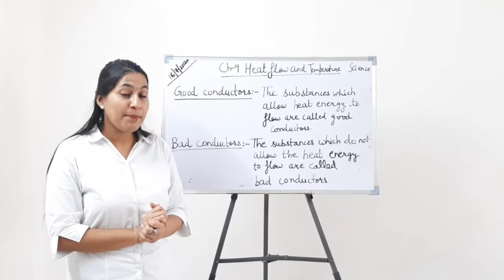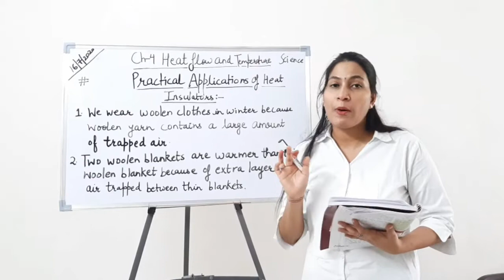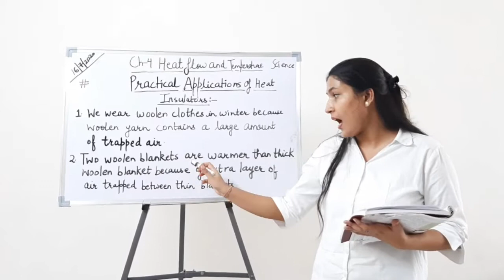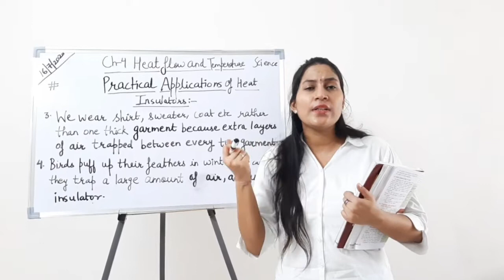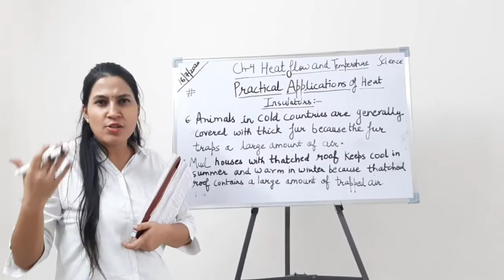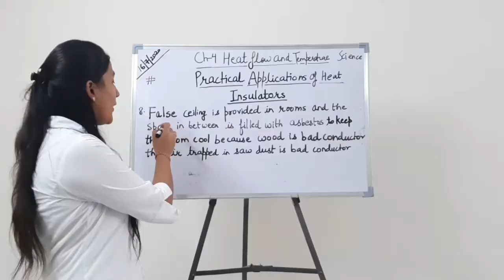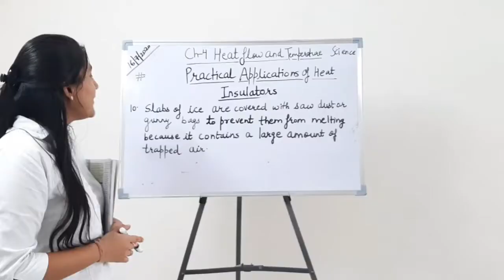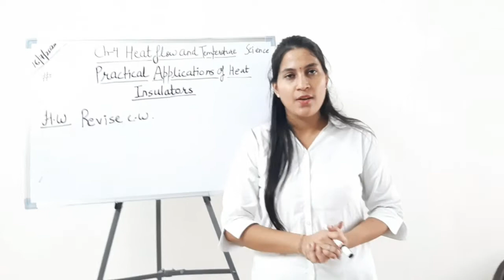Class7 science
Ch-4 Heat flow and temperature (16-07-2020)